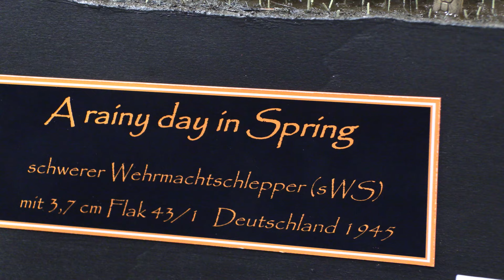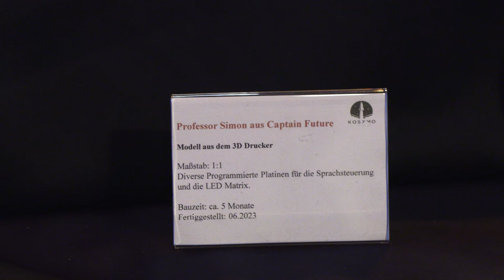Modellbaumesse Ried 2024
Willkommen zur Modellbaumesse Ried 2024! 🎉🚁🚗

die Messe Ried wird wieder zum Paradies für Modellbau-Begeisterte aller Altersgruppen! Egal, ob du Fan von Flugmodellen, Schiffsmodellen, RC-Cars, Eisenbahnen, Dioramen oder Plastikmodellbau bist – hier gibt es für jeden etwas zu entdecken. Auf über [Fläche einsetzen] erwartet dich eine beeindruckende Vielfalt an Ausstellern, spannenden Live-Vorführungen und atemberaubenden Modellbau-Wettbewerben. ✈️🚂⚓️

🌟 Highlights der Messe:

RC-Modelle und Funktionsmodellbau: Spektakuläre Live-Demonstrationen, bei denen du Flugzeuge, Hubschrauber, Autos und Boote in Aktion erleben kannst.
Dioramen und Landschaftsbau: Entdecke atemberaubend detailreiche Miniaturwelten, von realistischen Kriegsszenen bis hin zu fantastischen Landschaften.
Plastikmodellbau: Von historischen Militärmodellen über Flugzeuge bis hin zu Figuren – eine riesige Auswahl an Meisterwerken und Baukits zum Bestaunen.
Eisenbahnmodelle: Atemberaubende Zuglandschaften, von kleinen Spurweiten bis zu großen Modellbahnanlagen.
Schiffsmodellbau: Ob Segelschiffe, Yachten oder Kriegsschiffe – entdecke faszinierende Schiffsmodelle in allen Größen und Maßstäben.
Interaktive Workshops: Lerne von den Profis und verbessere deine eigenen Modellbau-Fähigkeiten in verschiedenen Bereichen.
Große Händlermeile: Hol dir die neuesten Produkte, Ersatzteile und Zubehör für dein Hobby.
Natürlich gibt es auch wieder spezielle Kinderbereiche, damit auch die jüngsten Besucher in die Welt des Modellbaus eintauchen können!

Verpasse nicht das größte Modellbau-Event des Jahres in Österreich! Komme vorbei, tausche dich mit Gleichgesinnten aus und lass dich von der Welt des Modellbaus begeistern!
📍 Ort: Messe Ried, Österreich

My Kamera Gear
Canon XF 400 Camcorder

Mein Instagram wimbi_photographie /wimbis_rc